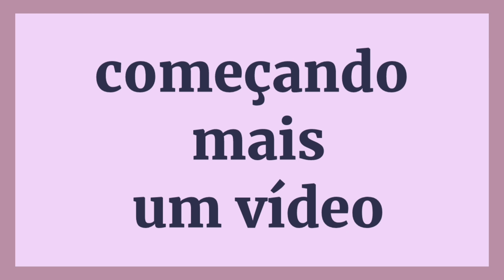JOGOS LINDOS ECONÔMICOS + DICA COMO EU VENDO TANTO.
olá amores hoje venho compartilhar minha mega produção de sousplat
e falei valores também

vlogs de cada jogo

meu  canal de rotina